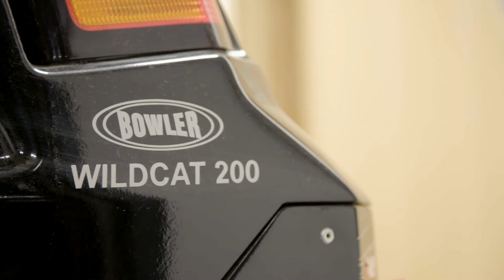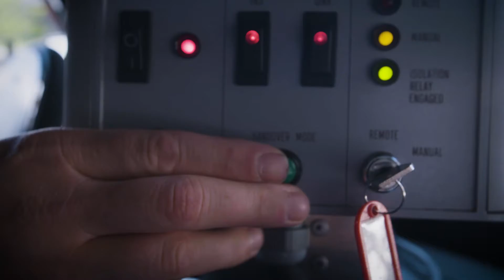The future of driverless cars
Did you know over 90% of all road traffic accidents are caused by driver error? See how AXA is looking to the future, partnering with a number of government trials on driverless cars. AXA’s Daniel O’Byrne tells us more…